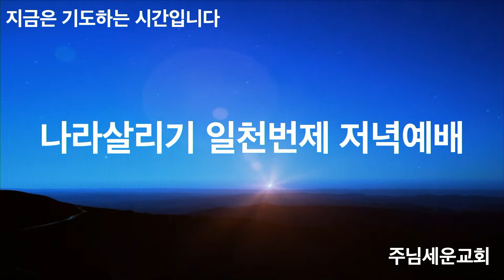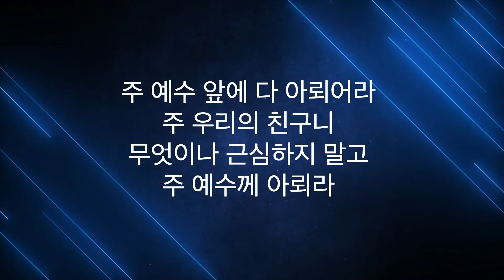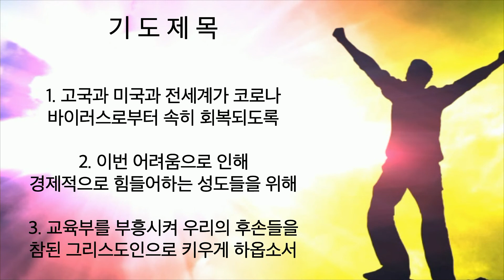주님세운교회 나라살리기 일천번제 337일째 저녁예배